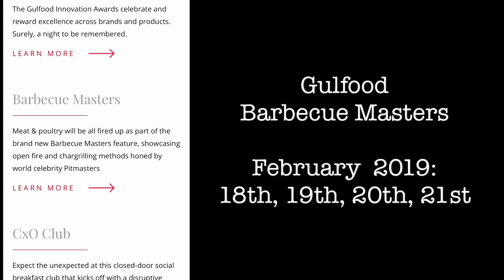Coming Soon: Gulfood 2019 | Barbecue Masters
🌎AMERICAN EXPAT
▪️HUSBAND & FATHER
▪️NYC NATIVE 💥"REPRESENT"💥
▪️CHEF & PITMASTER:
🔪NEW YORK🇺🇸
🔪LONDON 🇬🇧
🔪DUBAI🇦🇪
⬇️ MY JOURNEY 🔥"PIT TO PLATE" ⬇️